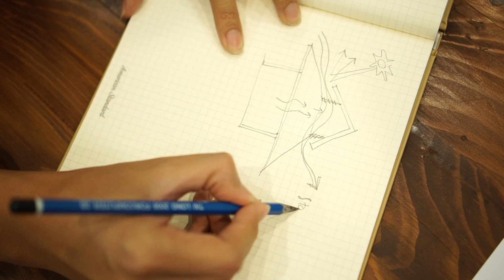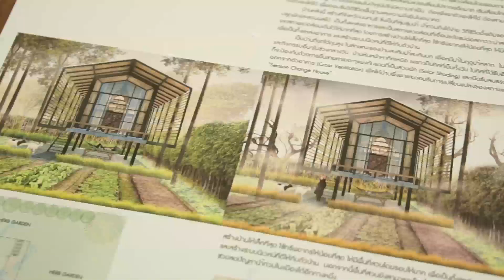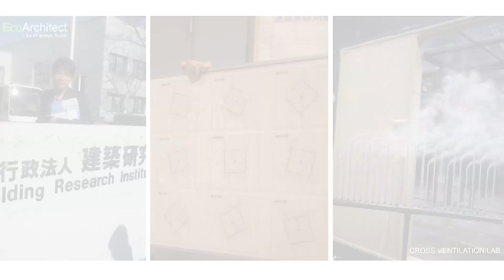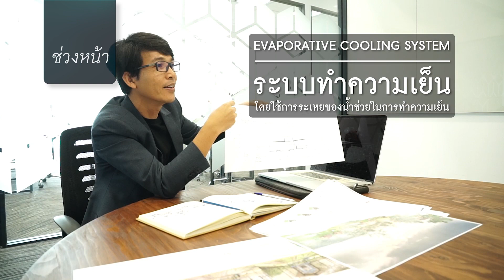คนเปลี่ยนโลก SS4 TAPE 14 : อยู่อย่างธรรมชาติ ( 2 เมษายน 2561) 1/3